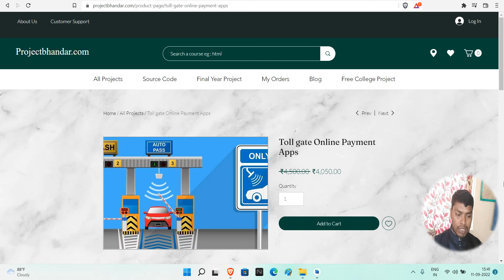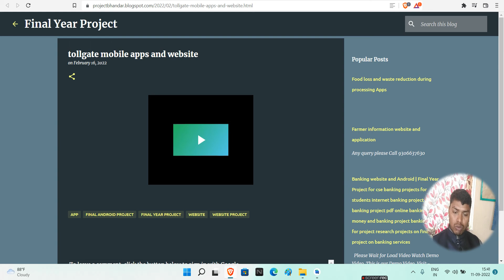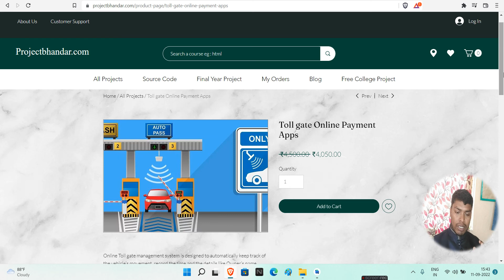Toll gate Online Payment Apps |College Project | Final Year Project | Android and Website Project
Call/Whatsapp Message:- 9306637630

java project presentation,